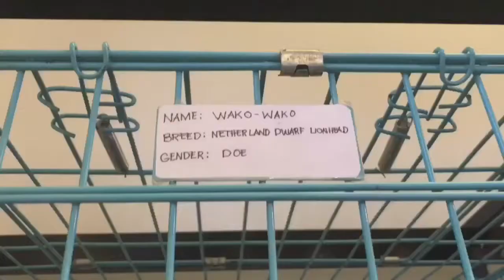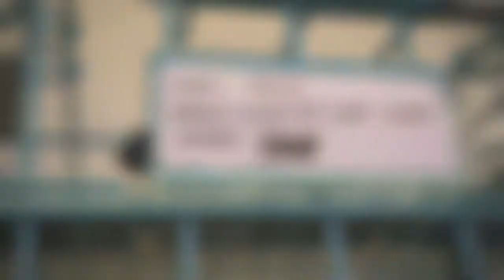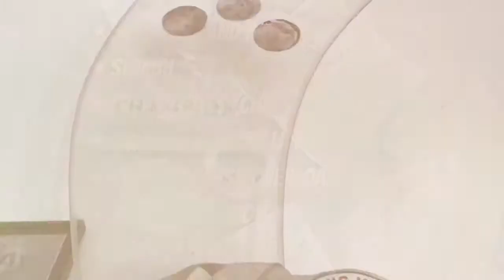1st BUNNY CAFÉ in the PHILIPPINES (BACOLOD CITY)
Cat and Dog cafes are little bit cliché right now, Let’s discover something different!😁👌🏻The 1ST EVER BUNNY PET CAFE here in the Philippines is now open in the City of Smiles, Bacolod City!🎭🙌🏻

Thank you guys for watching my video!🎥👌 If you guys have some suggestions feel free to comment down below !😉 Dont Forget to click SUBSCRIBE and follow me on my Social Media's Account! click the links below! Lovelots!💓😎👊